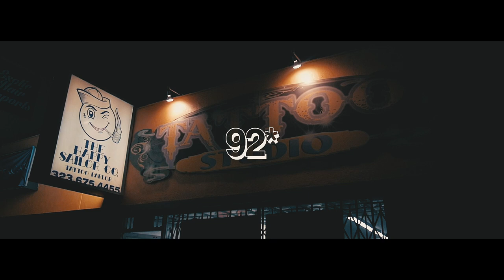ROACH 420- I Just Wanna Be Feat. STEVEN G